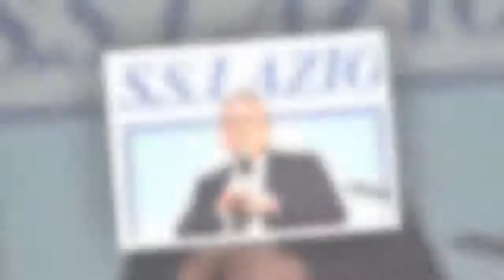Lazio, Lotito su Keita: "Il Milan mi ha offerto 35 milioni, ma lui vuole la Juventus".HD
Il presidente della Lazio fa il punto della situazione sull'attaccante senegalese